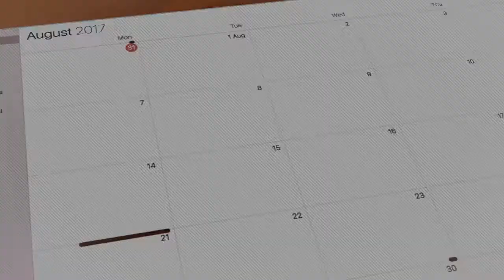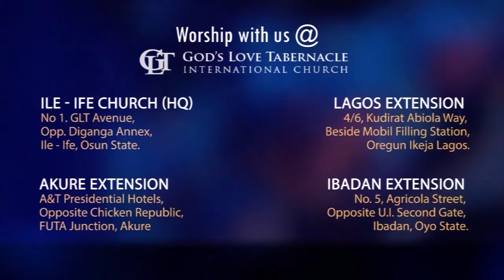August 1: The Dominion Mandate by Pastor Segun Obadje (E544)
We have been given a mandate of dominion from the beginning.
We have the very mandate to rule over the earth and extend the kingdom of God everywhere.
Discover today the content of this mandate and how to enforce this mandate everywhere you go.